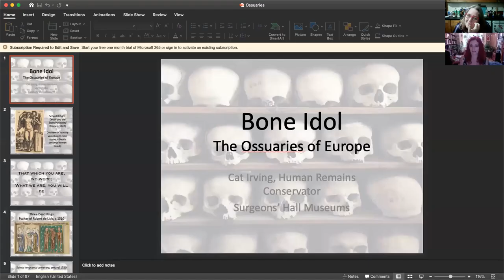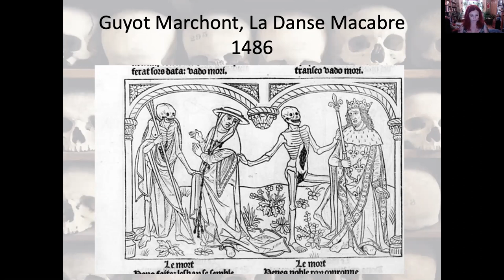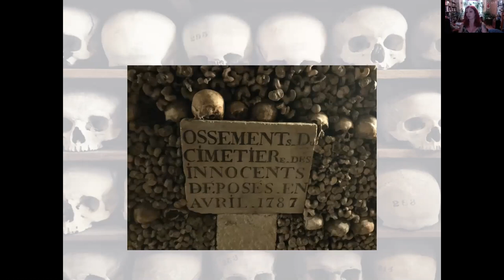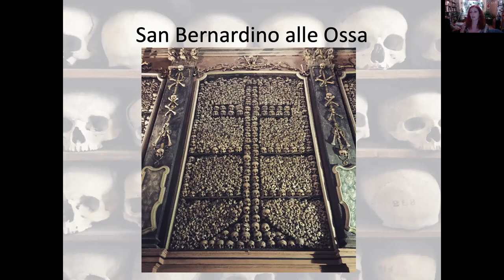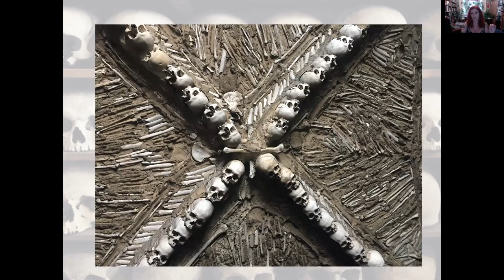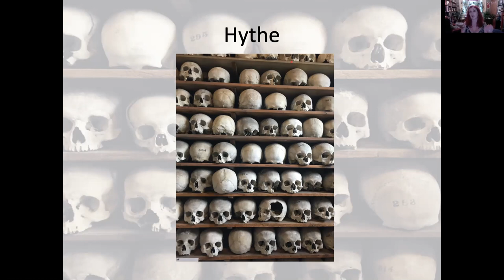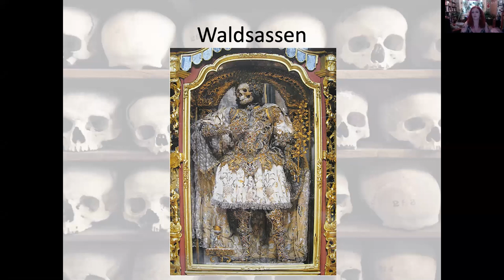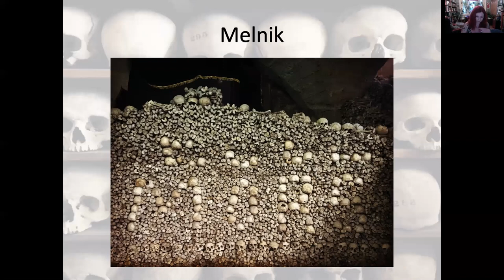Ossuaries with Cat Irving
This week's Sunday Gothic was a fascinating look at the world of Ossuaries with human remains conservator Cat Irving from Surgeons' Hall.

To follow more of Cat's work and adventures, check out her blog